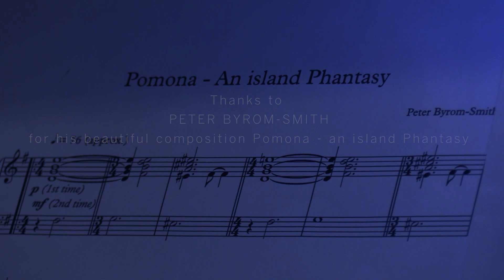Peter Byrom-Smith - "Pomona- an Island Phantasy", Piano by Rose Wilson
Recorded in October 2019 at the "Achterwasser" and the island Usedom.
My name is Rose Wilson, I am a British pianist and piano teacher, I´ve played the piano since I was 6 years old. I´ve been living in Germany since 2008 and teach with passion and sensitivity. My students range between 5 years of age to 105 years. I´ve taught piano for more than 10 years in Berlin since 2018.

If you like my compositions and videos, you are more than welcome to make a donation, Thank you:

Videos & Recording
Made by my friend Ralph Brugger: